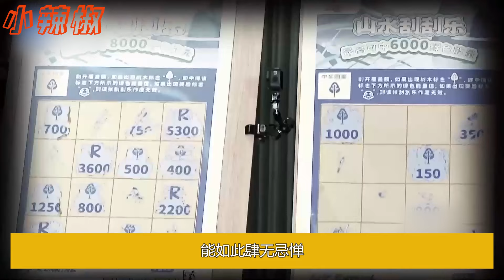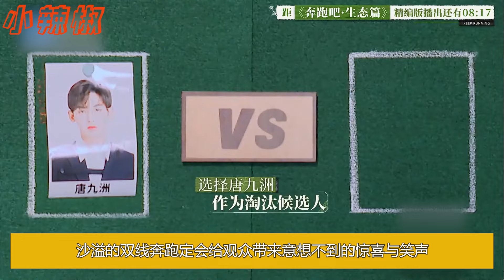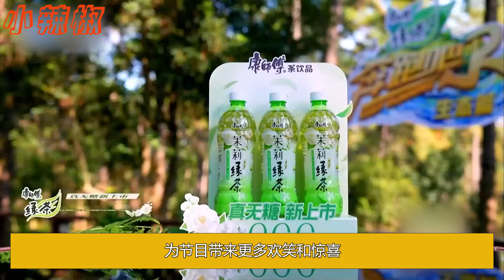《奔跑吧2024》首播錄製曝光白鹿的直播狀態，才明白29歲的她為啥是節目組“新寵”，常駐嘉賓曝光，楊穎真的無！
《奔跑吧2024》首播錄製曝光白鹿的直播狀態，才明白29歲的她為啥是節目組“新寵”，常駐嘉賓曝光，楊穎真的無！白鹿